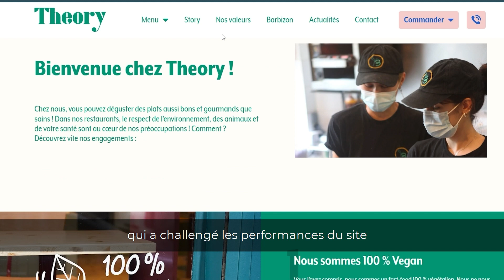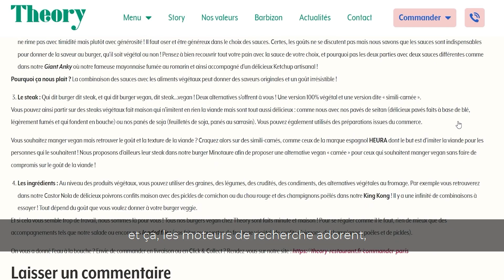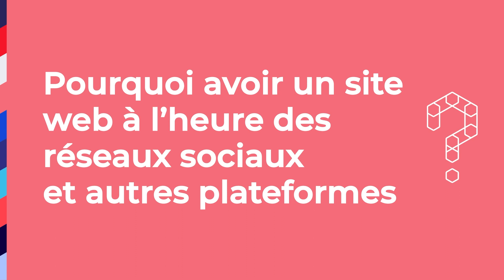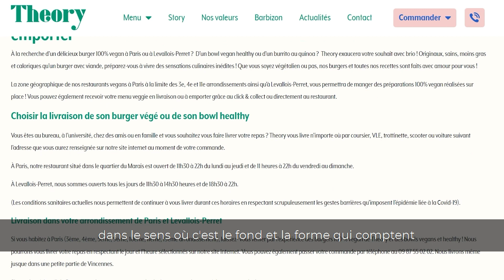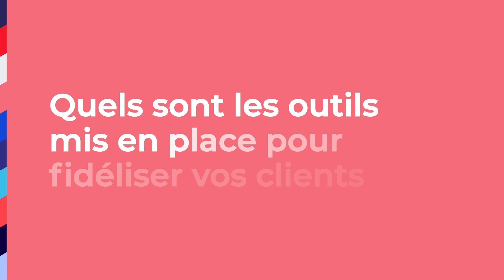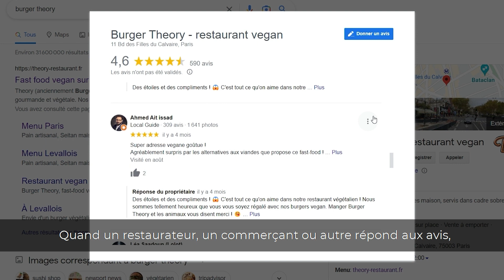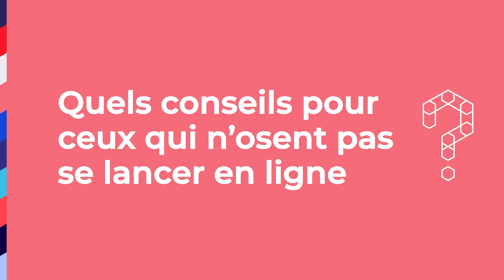Témoignage restaurant Theory, Foliweb Awards 2022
Ingénieure de formation, Julia Couture et son mari se sont lancés dans la restauration végane deux ans avant la pandémie. Elle partage avec nous sa « théorie » sur la nécessaire présence en ligne de commerces comme le sien et nous livre les moyens mis en œuvre pour assurer son succès : de la formation aux outils du numérique (avec des pros et des amis) jusqu'aux Foliweb Awards 2022 et son prix Coup de cœur.

Elle nous partage les bonnes pratiques pour rendre un site web plus performant au regard des réseaux sociaux, mettre en place une stratégie de fidélisation ou encore bien répondre aux avis clients et en tirer parti.